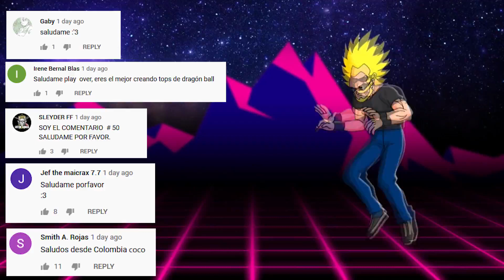Top 7: Veces que Goku Fue un Verdadero Heroe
El comportamiento y la actitud de Goku lo han llevado a que los fans cuestionen si es verdaderamente el héroe de Dragón Ball. Incluso esta pregunta llego hasta su creador Akira Toriyama, el cual no dudo en responder que el jamás quiso que Goku fuera considerado un héroe, ya que sus batallas son más que todo para saciar sus ansias de lucha.
Es verdad que Goku olvido su pasado por un golpe en la cabeza pero no cabe duda que su sangre de Saiyajin es muy fuerte, ya que este personaje siempre se comportó como Saiyajin.
Sin embargo este guerrero ha mostrado ser extremadamente bondadoso y en algunas ocasiones ha peleado por los demás y no por sí mismo, es por eso que hoy les traigo los 7 momentos donde Goku disipa nuestras dudas y se comporta como un verdadero héroe.
-Goku Derrota a Picoro Daimaku.
-Goku Se Queda En Namek.
-Goku Explota Con Cell.
-Goku Vuelve Con La Técnica Final.
-Goku Vs Bills.
-Goku Activa El ultra-instinto.
-Goku Llama a Zeno Sama.

💪 ¿Eres creador independiente y quieres invertir para que tu canal crezca? ¿Quieres que Recomiende tu Canal o Video? Contáctame en el siguiente correo para obtener más información sobre recomendaciones a canales y videos.